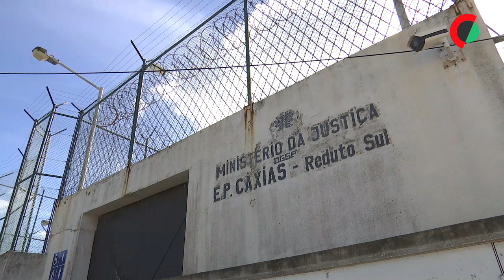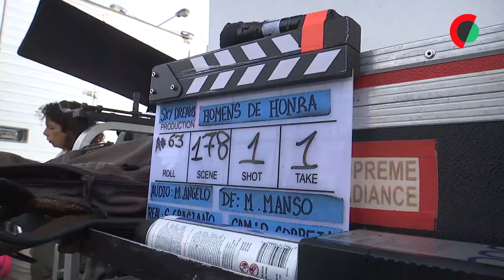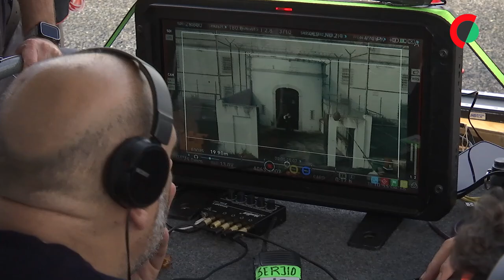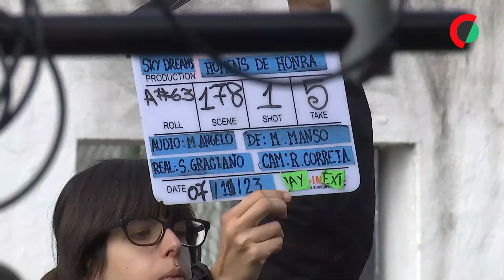Terminou hoje a rodagem de filme sobre Mário Soares e está em curso outro sobre Cunhal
O realizador Sérgio Graciano terminou hoje, em Lisboa, a rodagem de “Soares é fixe”, uma longa-metragem de ficção sobre o político português Mário Soares, e filmou algumas cenas para um outro projeto cinematográfico, centrado em Álvaro Cunhal.